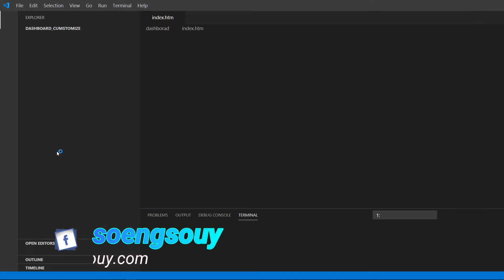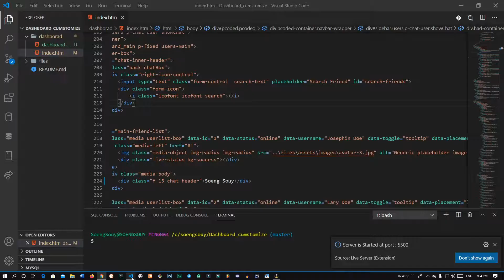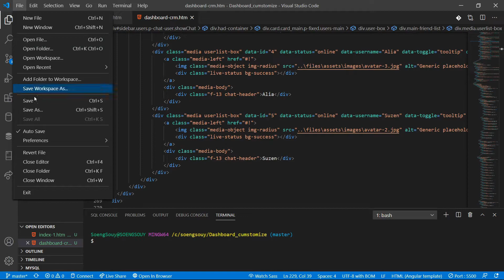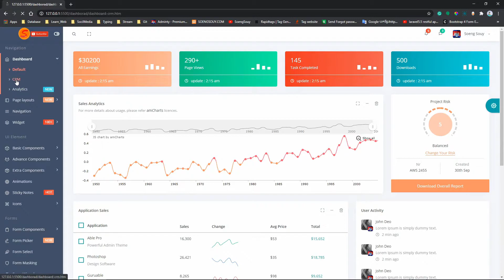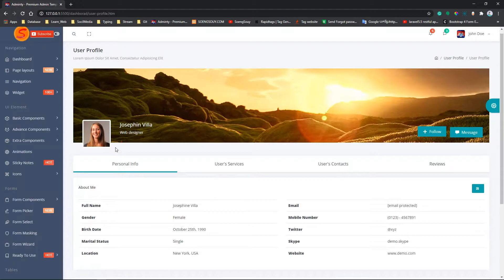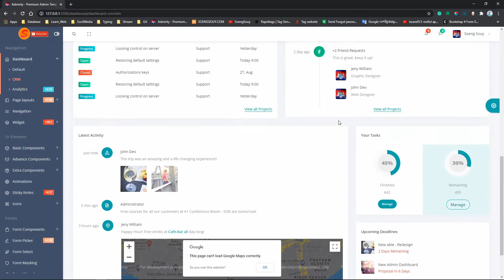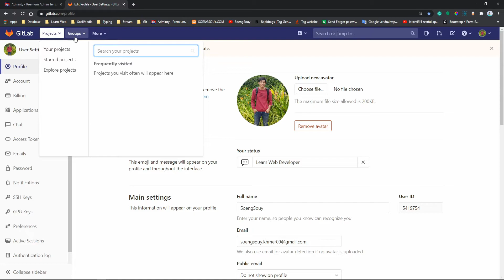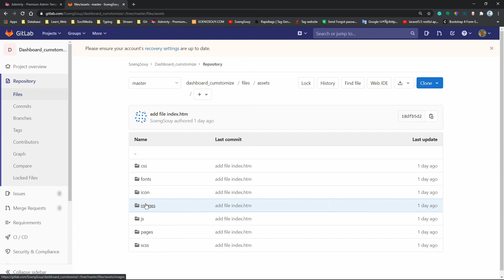Demo | Dashboard User-Profile Template free #02